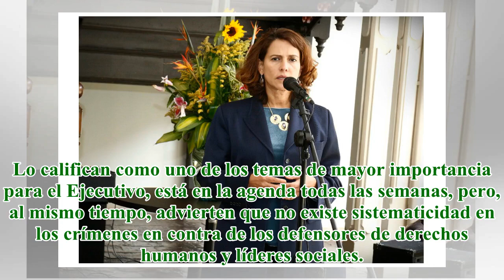Gobiernos de Santos y Duque coinciden: asesinato de líderes sociales no es sistemático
Nancy Patricia Gutiérrez, ministra del InteriorMinisterio del Interior En muchos aspectos, el gobierno de Iván Duque ha marcado enormes diferencias con el de Juan Manuel Santos. Pero en algunas políticas parecen mantener una concordancia, como en el ...